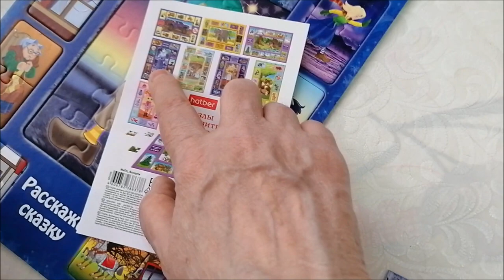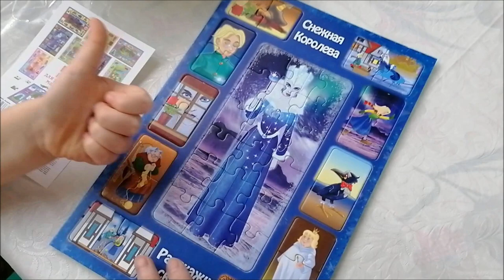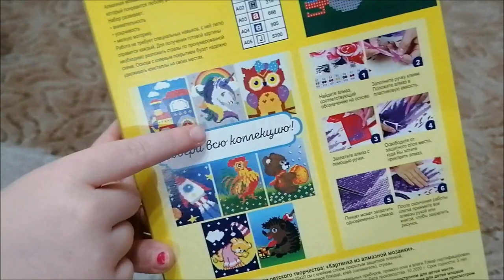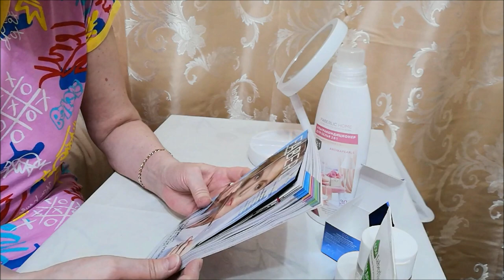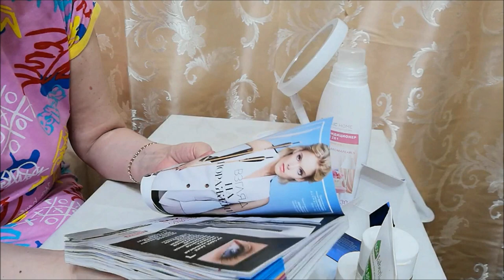Чем занимались с Настей в выходной?/ Обзор фаберлик/ Влог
Как мы провели выходной день с внучкой (5 лет,10 мес), игры, развлечения и др. Обзор Фаберлик, влог.